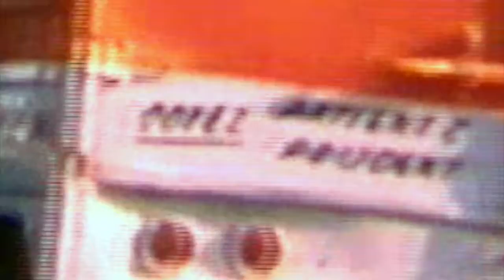Les Causeries Michel Chartier: La première école du Québec 2 partie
Voici la deuxième partie de la première école du Québec